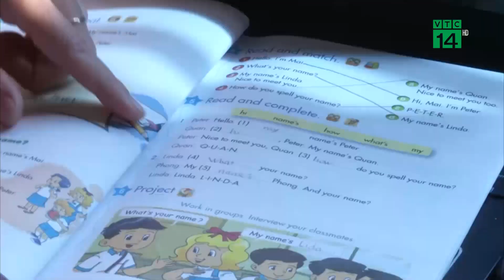Hơn 10 Tỉnh, Thành cấp tốc cho Học sinh dừng đến trường| VTC14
VTC14 |Một số tỉnh, thành trên cả nước đã phải hỏa tốc cho học sinh dừng đến trường do số ca mắc Covid-19 tăng mạnh. Tuy nhiên, nhiều địa phương vẫn tiếp tục kế hoạch đón học sinh trở lại vào ngày 21/2.